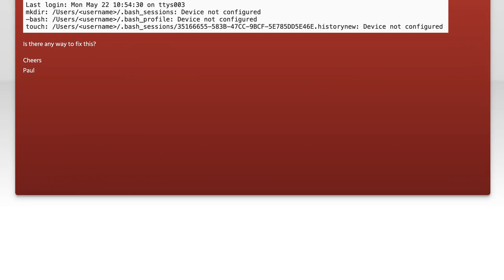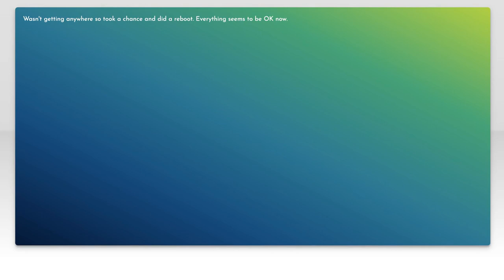Fixing 'Device Not Configured' Error After SSHFS Mount Attempt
In this video, we tackle a common issue that many users encounter when attempting to mount remote file systems using SSHFS: the dreaded 'Device Not Configured' error. We'll explore the underlying causes of this problem and provide step-by-step solutions to help you successfully establish your SSHFS connection. Whether you're a seasoned developer or a casual user, our guide will equip you with the knowledge to troubleshoot and resolve this frustrating error.

Today's Topic: Fixing 'Device Not Configured' Error After SSHFS Mount Attempt

Related to